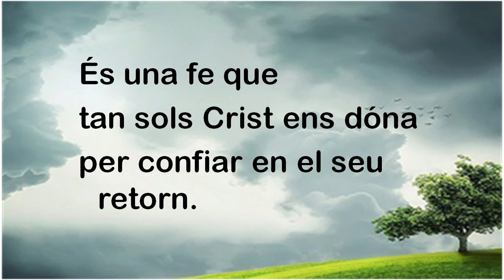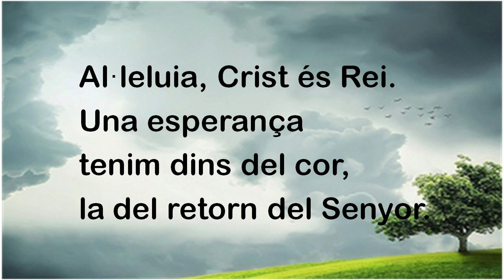181 Una esperança